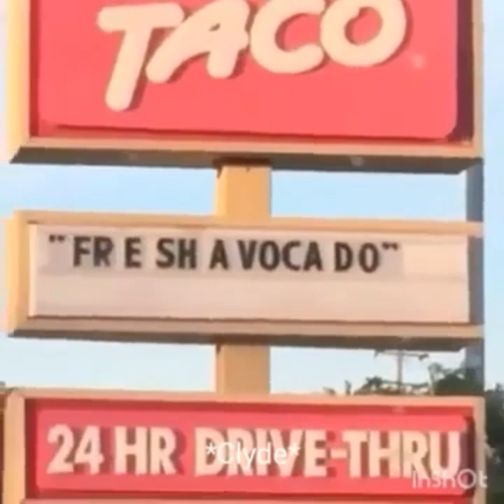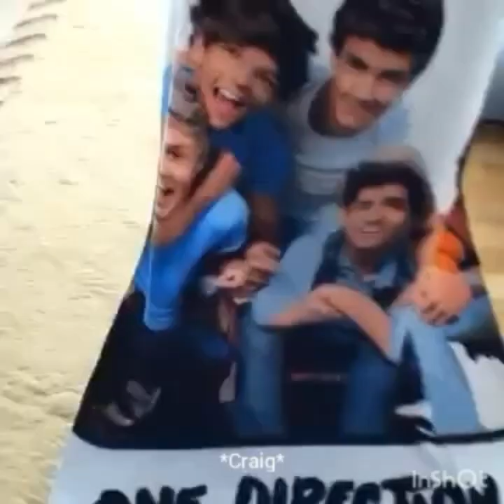More south Park as vines that butter my crossiant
What even is my channel anymore